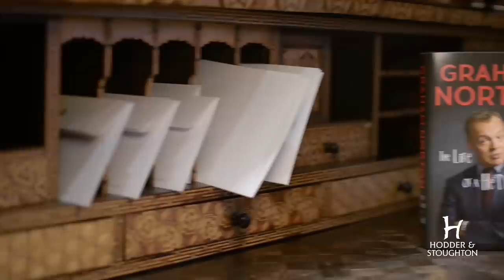Graham Norton introduces us to his dogs, Bailey & Madge!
In Graham Norton's new autobiography, he shows it's really the things you love that make you who you are.

Here, Graham introduces us to his two beloved dogs: Bailey and Madge (formerly Madonna).

Grab Graham's ebook (out 23rd October) from blinkbox Books & start reading in an instant